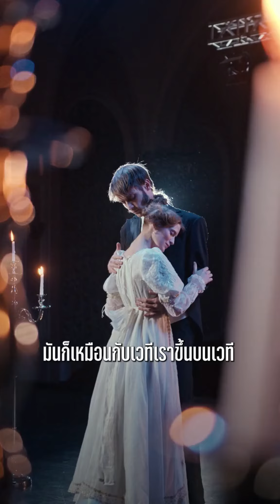สรุป Tiktok ต้องสนุก ได้ความรู้ เพลิน ซื้อของโดยไม่รู้ตัว